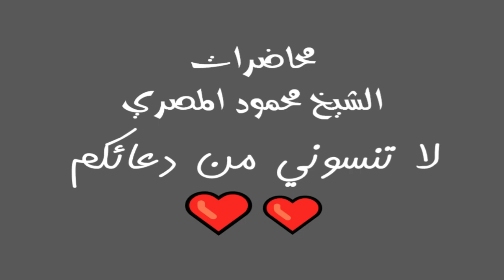روائع التابعين ح 19 سلمة بن دينار محاضرات الشيخ محمود المصري أبو عمار